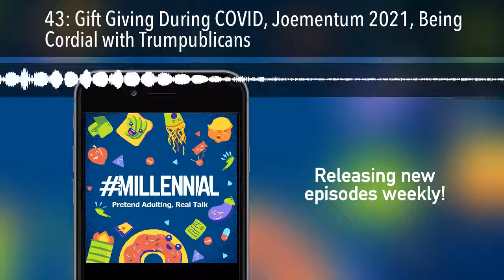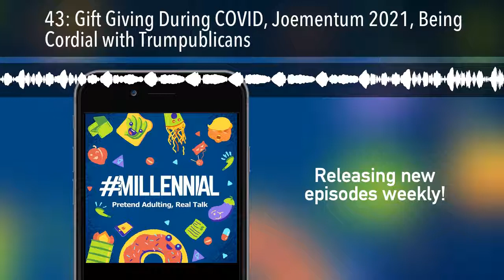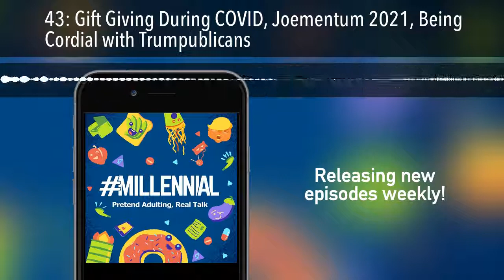43: Gift Giving During COVID, Joementum 2021, Being Cordial with Trumpublicans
As we slowly transition away from needing to worry about what the President is tweeting every day, we've got a mixed bag of stories for you this week!

Our "Greetings from 2020" shirts have begun hitting BAE Patrons' mailboxes, and they look great! Share a pic of your shirt on social using Greetingsfrom2020.
RIP Trump Voter Fraud hotline, we wished you'd lived to see another day of trolling. 😢
Wonder Woman 1984 has Warner Bros. wondering how best to safely release a film that has already seen release delays due to covid.
As we approach the holiday season, what to do about gift giving is on our minds. We want everyone to know it's TOTALLY OKAY to skip the presents this year.
Andrew launches a new segment: Tragic Female Singer Contracts Updates™.
Netflix is currently testing its new "Direct" feature in France, which would give customers the ability to view Netflix's library in a traditional, cable channel-like format.
We're retiring Trumpster Fire 2020 and replacing it with JOEMENTUM 2021. Cue triumphant new music soundbed.
Contrary to the fantasy going on in Donald Trump's head, Joe Biden still beat him in both the popular vote and the Electoral College.
Arizona and Georgia showed up to the party late, but they can stay!
Georgia Secretary of State Brad Raffensperger has been receiving pressure from prominent Republicans to... cheat the Georgia recount.
An Aussie listener is perplexed by the amount of infighting in the United States, but we just can't be cordial with white supremacists.
In this week's Rona Roundup, we ask if we might be... "rounding the rona?" Dr. Fauci thinks widespread access to the vaccine is possible by April 2021, which means by summer we can (maybe) all touch each other again!
There's no common thread between this week's recommendations, so just humor us: DeleteMe (Andrew), 'The Crown' season 4 (Laura), and coffee mug warmers (Pam).
This week's episode is sponsored by Hempbombs to join their rewards program and enter code MILLRADIO for 30% off at checkout) and Cratejoy to get 30% off your first box and early access to all of Cratejoy's holiday specials).
And in this week's installment of After Dark:

"It rubs the sanitizer on its skin or else it gets phase 1 again." Are we preparing for more lockdowns?
Because the US is... the way it is, depending on where you live in the country, you may or may not see another lockdown.
What did we learn from earlier this year that might make hunkering down a little easier this time?
Is it a relatively safe option to book an Airbnb for a weekend change of scenery?